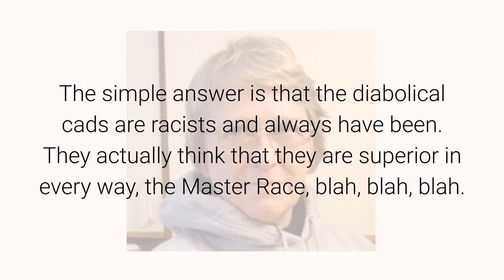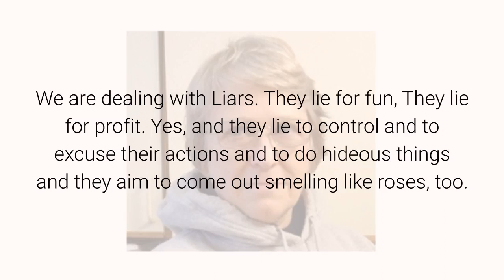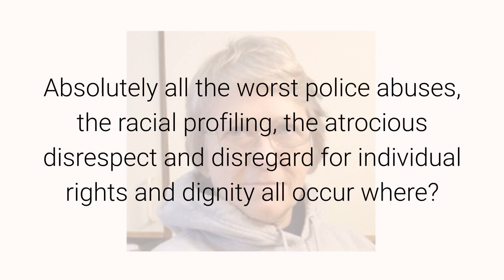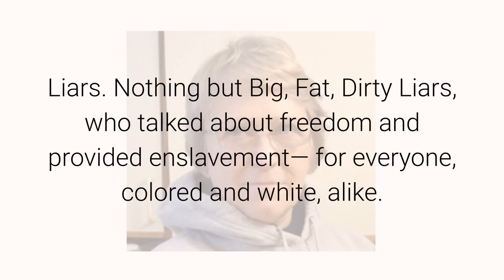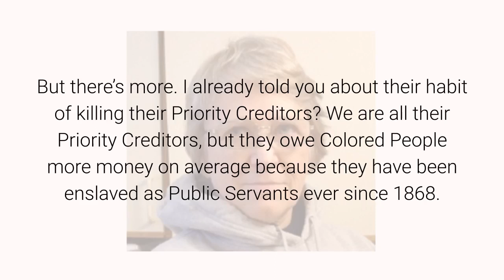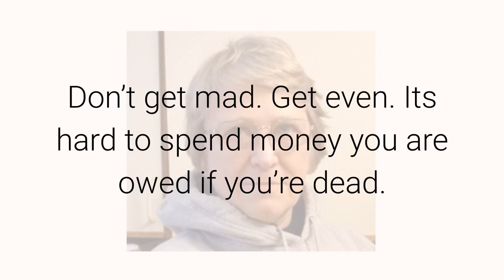Why Kill Colored People? June 1, 2020 By Anna Von Reitz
The simple answer is that the diabolical cads are racists and always have been.  They actually think that they are superior in every way, the Master Race, blah, blah, blah.

Logically, if you are going to promote yourself as the Master Race, somebody has to be the Slave Race.

This is part and parcel of their entire “Either / Or” thinking modality.  These cretins literally practice “Either / Or” thinking and enforce it on all of us as a means dividing and conquering us— all of us.

There are no actual winners in Satan’s Kingdom, other than Satan.

So they divide us into rich and poor, black and white, Catholic and Protestant,  and from the time we are babies what do they do?

They teach us—- literally TEACH us—- to look at our differences and not our similarities.

This is so they can manipulate us.  Just like they are manipulating emotions and promoting lawlessness using yet another False Flag.  It turns out that whoever the unfortunate victim in the video tape may have been, it wasn’t Mr. Floyd, who actually died three years ago in another State.

Red flags, anyone?

We’ve been lied to about the structure of our government.  We’ve been lied about who is in charge.  We’ve had quadrillions of dollars embezzled out of this country. We’ve been lied to about September 11, the Lusitania, the Maine, the attack on Pearl Harbor, and as I recently demonstrated, lied to about the Atomic Bomb.

And we have certainly been lied to about the safety of vaccines and government oversight of the drug companies and Covid 19.

What more does it take, folks?